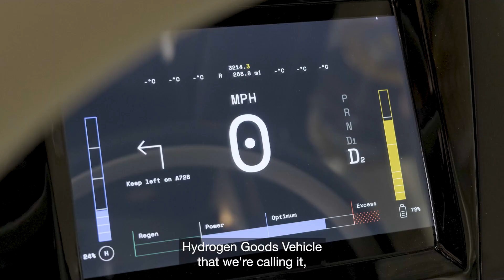HVS - Customer Testimonial for HORIBA MIRA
HVS are an OEM that's designing hydrogen propulsion systems that are transforming the trucking industry. By generating energy from hydrogen (with water the only byproduct), their zero-emission hydrogen-powered vehicles can refuel in as little as ten minutes and go up to 500km between stops.

HVS located their operations at MIRA Technology Park because we're at the heart of the automotive sector and we provide advanced engineering and test services for developing new vehicle technologies.